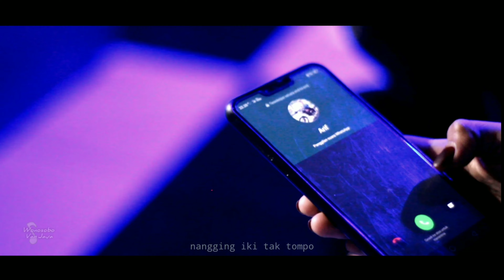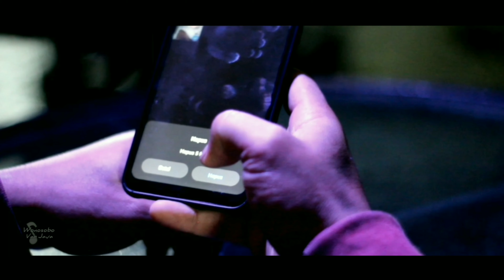Soyo Ngelarani - Arief SAM Original Musik Wonosobo ( Official Music Vidio )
Telah tayang 12 - Oktober - 2020

Telah tayang Vidio Clip kami dengan Judul SOYO NGELARANI nantikan vidio vidio selanjutnya
- Judul : Soyo Ngelarani

- Arief SAM

- Vokalis : Arief SAM

pada tanggal 12 - Oktober - 2020